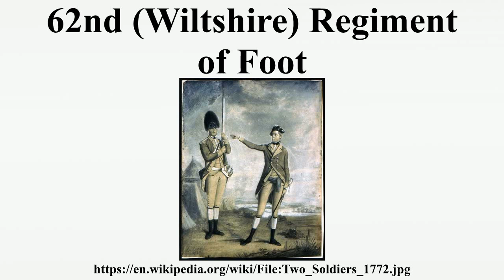62nd (Wiltshire) Regiment of Foot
62nd (Wiltshire) Regiment of Foot
The 62nd Regiment of Foot was an infantry regiment of the British Army, which was raised as a line regiment in 1756 and saw service through the eighteenth and nineteenth centuries.As part of the Haldane Reforms, it was amalgamated with the 99th Duke of Edinburgh's Regiment of Foot in 1881, to form the Wiltshire Regiment.Although originally formed as a line regiment, the 62nd as a regiment was employed, at times, in a light infantry role.This was not the first 62nd Regiment of the British Army.

Image-Copyright-Info
Author Information: Charles Forrest
Image-Copyright-Info